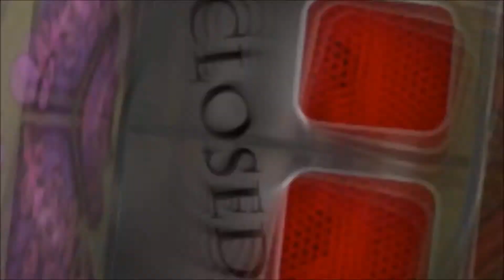Fate Divergence-Let's Play Mind 0 Part 34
It was just a normal day for High School student Kei going home after school with his friend Shizuku when they where attacked by a weird force.  By forcing a contract Kei was able to summon his own MIND a creature from a parallel world now with the help of his friends and fellow MIND users they must find a way to stop an incoming force.
Another train station dungeon yay